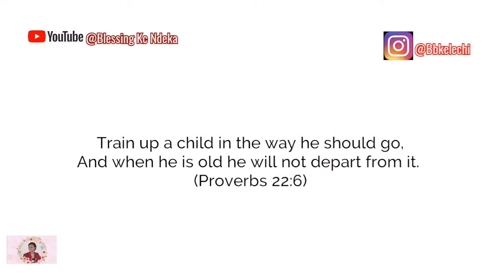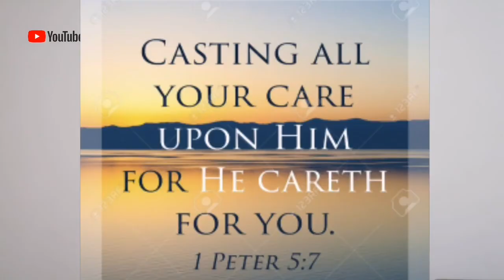ARE YOUR BURDENS HEAVY? encouragment ||Blessing Kc Ndeka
Hello everyone!

Topic: Are your burdens heavy?

Come unto me, all ye that labour and are heavy laden, and I will give you rest. 29 Take my yoke upon you, and learn of me; for I am meek and lowly in heart: and ye shall find rest unto your souls. 30 For my yoke is easy, and my burden is light.

Beloveth, always remember that in any situation we face, every we problems we have, God is on our side, God is fighting for us, and we will overcome it in Jesus name Amen

Keep winning!
Blessing Kc Ndeka

Music
YouTube library